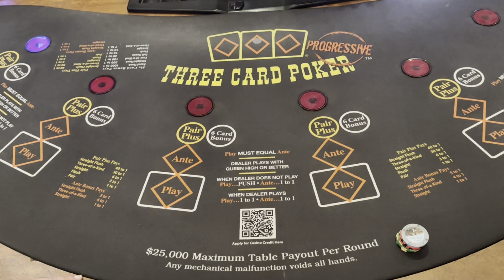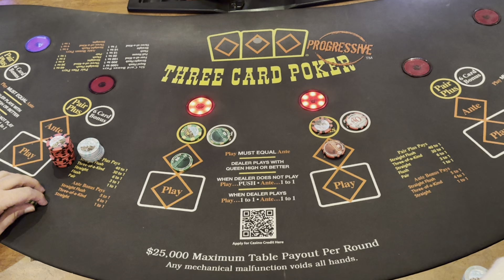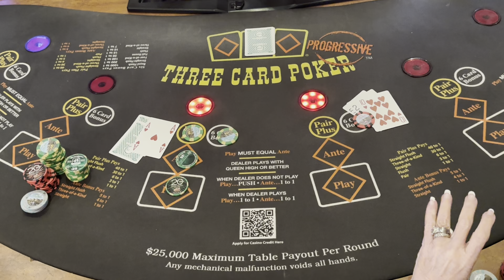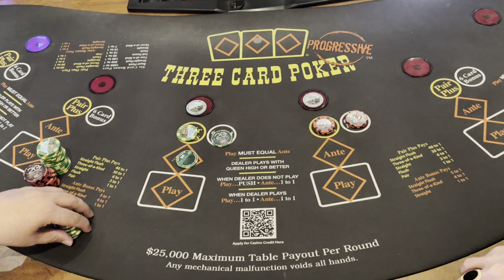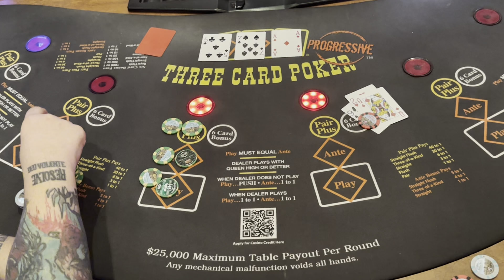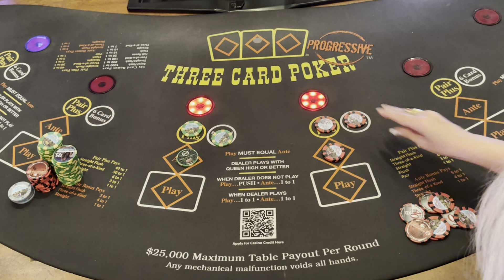WE GOT AN EARLY COMEBACK